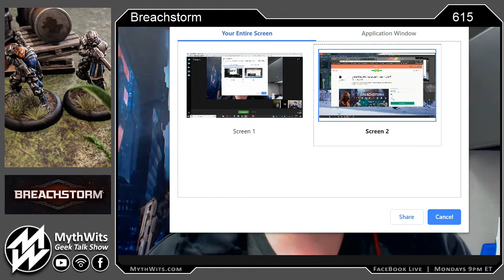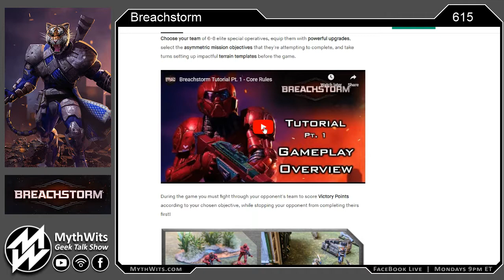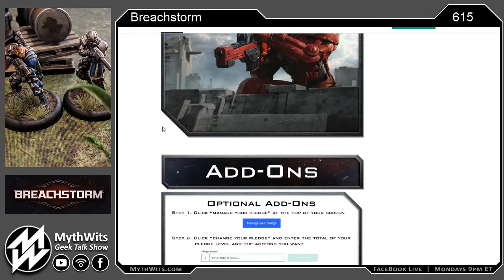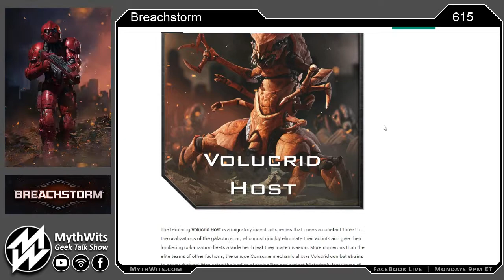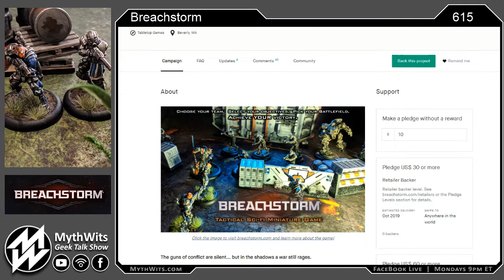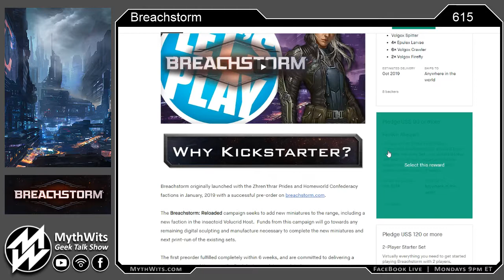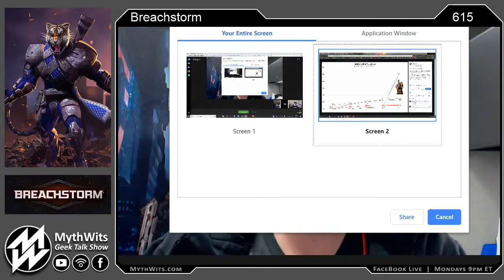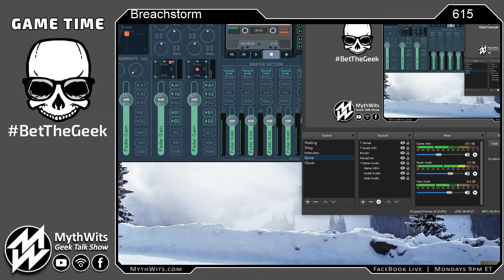615 Breachstorm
Trevor Attridge is a long-time tabletop gamer and the principal designer of the Breachstorm miniatures game.